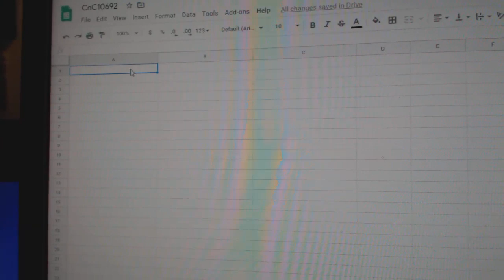Team Randoms - C&C GB #10,692